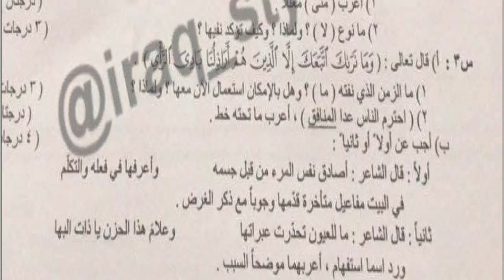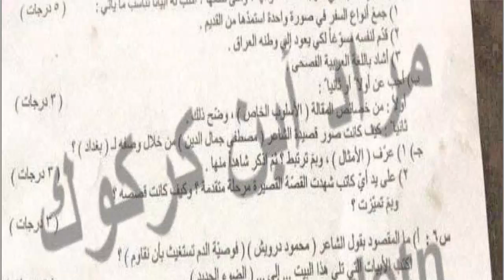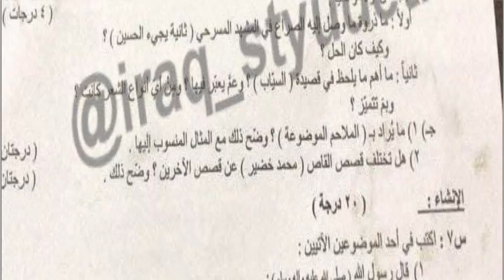اسئلة مادة اللغة العربية للصف السادس الاحيائي والتطبيقي الدور الثاني التكميلي 2020-2021